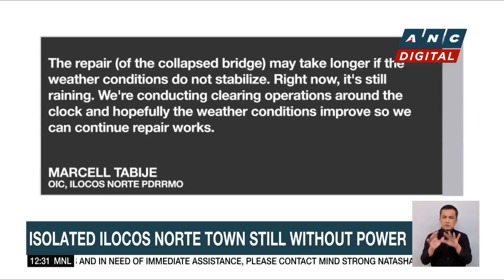Bongbong Marcos names 3 new associate justices | ANC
Dateline Philippines: Pia Gutierrez reports.